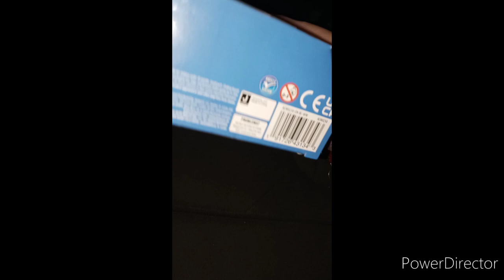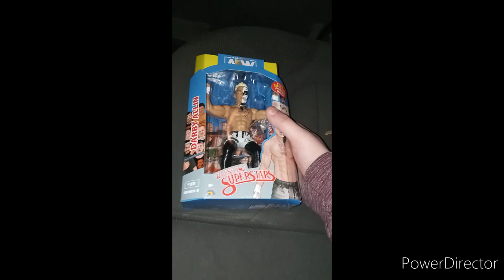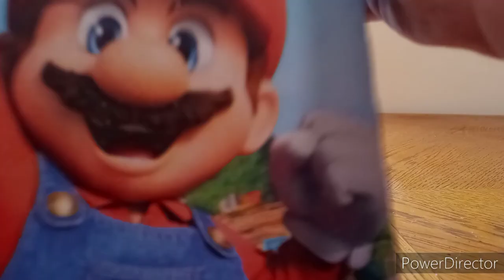Best Of January Unboxings and Unwrapping Compilation Part 1